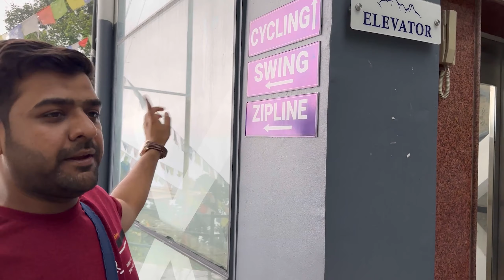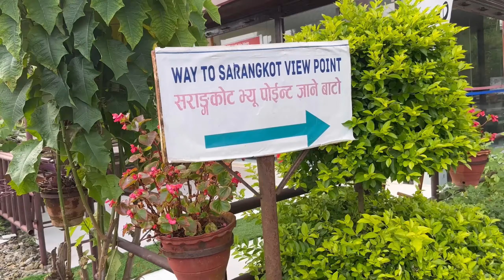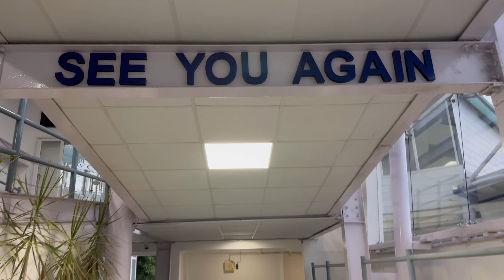Worlds Highest Cable Car | Annapurna Cable Car in Pokhara, Nepal | Nepal Vlog | Satbir Suman Vlogs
Welcome to Satbir Suman Vlogs! Get ready to embark on a thrilling journey filled with adventure, entertainment, and captivating stories.

Satbir Suman Vlogs is your ultimate destination for an immersive and exhilarating vlogging experience. Join me, Satbir Suman, as I explore the world and share my life's moments with you.

With a passion for travel, culture, and unique experiences, my channel is a virtual passport to remarkable destinations, both near and far. From bustling cities to serene natural landscapes, I take you on awe-inspiring journeys that will leave you inspired and craving your next adventure.

But it doesn't stop there! Satbir Suman Vlogs is also a platform for amazing stories and extraordinary encounters. Whether it's meeting fascinating people, discovering hidden gems, or taking part in thrilling activities, you'll be captivated by the tales I bring to life through my camera lens.

Not only will you be immersed in incredible adventures, but you'll also find a touch of humor, insight, and heartfelt moments in each video. My goal is to entertain, inform, and connect with my viewers on a personal level, making you feel like you're right there with me, experiencing every step of the journey.

Join the Satbir Suman Vlogs family and become part of a community of like-minded adventurers. Together, let's explore, discover, and create unforgettable memories.